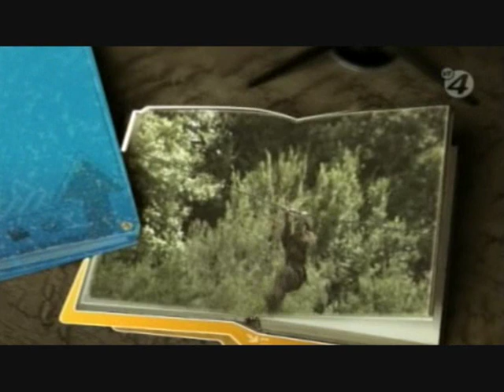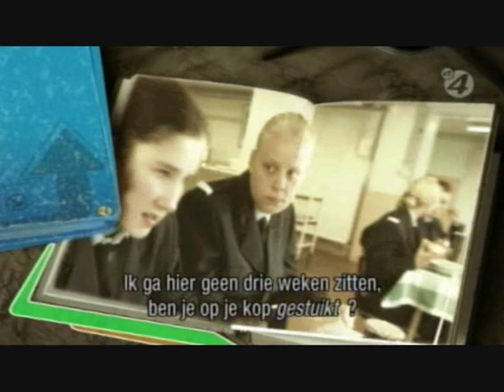JVT3: de Cadettenschool - TRAILER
Vanaf 8 oktober keert het VT4-programma 'De Jeugd van Tegenwoordig' terug. Net zoals in de voorbije twee seizoenen worden 24 jongeren teruggekatapulteerd naar de jaren 50.

Na Het Internaat en De Boerenstiel, komen de leerlingen dit jaar terecht in De Cadettenschool. Gedaan met alle luxe: geen TV, vergeet internet, en van een gsm of iPhone had nog nooit iemand gehoord. In de plaats daarvan worden de cadetten onderworpen aan keiharde tucht, discipline en onvoorwaardelijke gehoorzaamheid. s Morgens met het krieken van de dag uit de veren om de vlag te groeten, en s avonds afgepeigerd in een kraaknet bed.

"Op de cadettenschool wordt de losbandige jeugd van tegenwoordig tot gedisciplineerde cadet gedrild. Het is aan hen om te bewijzen dat ze het Belgische leger waard zijn. En dat geldt voor iedere cadet! Falen is geen optie. Wie zijn vaderland niet trots kan maken, verdient enkel en alleen oneervol ontslag, en mag zich zonder pardon terug ingraven in de loopgraven